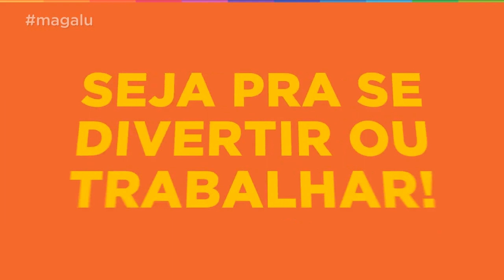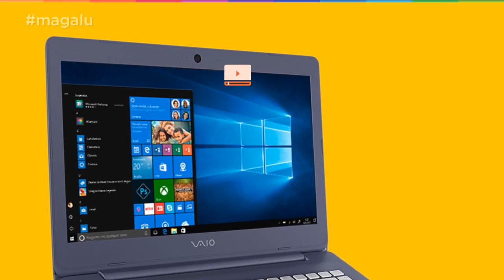Dicas de Produtos - Magazine Mania de Tv - 2019.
Dicas de Produtos - Magazine Mania de Tv - Abril de 2019.